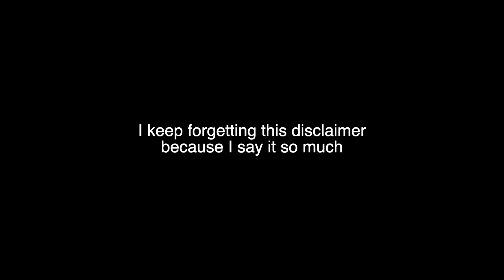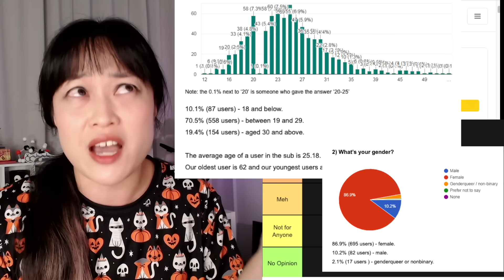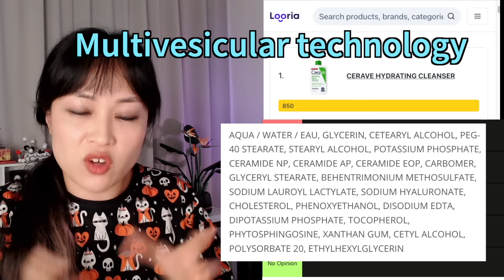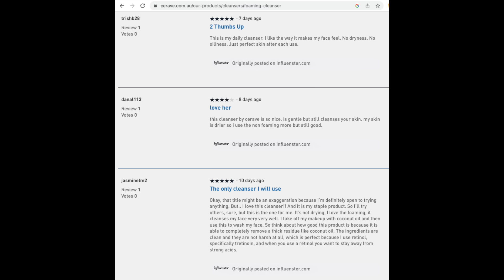Chemist Ranks Reddit's Top Skincare Products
I tried to put Reddit's most discussed skincare products on /r/skincareaddiction into a (highly subjective) tier list - I thought this would be a fun, quick chatty video but it turned into a bit of a rabbit hole! (That seems to happen a lot 😬)